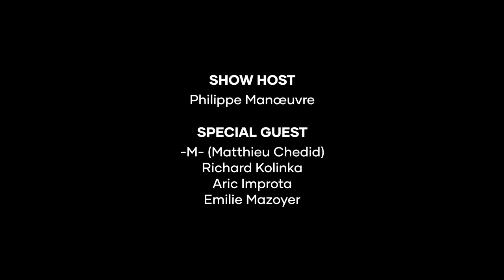Under Pressure, Queen & David Bowie played by 1.000 musicians | Paris 2022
In 1981 the meeting between Queen and David Bowie gave us one of the most beautiful rock songs of all time: this is our tribute to Under Pressure, performed by 1.000 musicians.

In 2015 we gathered 1.000 musicians to perform simultaneously "Learn to Fly" - Foo Fighters in Cesena, Italy.
Since then we organize concerts with 1.000 musicians playing together the songs that made the glorious History of Rock!